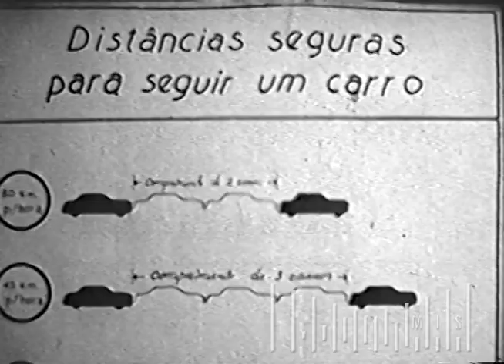A Batalha do Trânsito - Anos 1950 (Última Parte)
"A Batalha do Trânsito", que o MIS BH apresenta a terceira e última parte, é um curta-metragem educativo filmado em 1951. O curta uma produção do Serviço Estadual de Trânsito de Minas Gerais foi dirigida pelos irmãos Geraldo e Renato Santos Pereira.
O filme inicia com imagens de reunião sobre os problemas de trânsito, na próxima cenas do obelisco da Praça 7 de setembro, do edifício Clemente de Faria e dos semáforos e do trânsito na Avenida Afonso Pena, detalhe para um grande calçadão que existe nos dois lados da Praça. O narrador comenta sobre as recorrentes infrações: de automóveis sobre a faixa de pedestres, dos estacionamentos irregulares e em fila dupla, das distâncias e também das imprudências de ciclistas e pedestres. Na próxima aparece a torre da Prefeitura e os operários saindo da fábrica da cerveja Antarctica, que ficava localizado na Avenida Oiapoque. Na continuação pessoas na Avenida Amazonas entre a Rua dos Tamoios e a Praça Sete de Setembro, na próxima cena o Edifício Dantes. Na parte final uma dramatização de um atropelamento.

Título: "A Batalha do Trânsito"
Período: Início dos anos 1950.
Acervo MIS/PBH
Fundo: Renato Santos Pereira
Duração trecho:  09:08
Suporte original: película P&B

Ficha Técnica
Realização: Geraldo e Renato Santos Pereira
Fotografia: Sinésio Silva
Edição: Ignacy Jesman
Narração: J. M. Campos